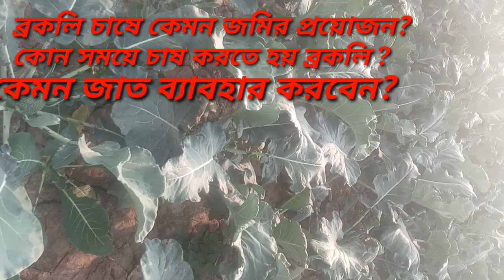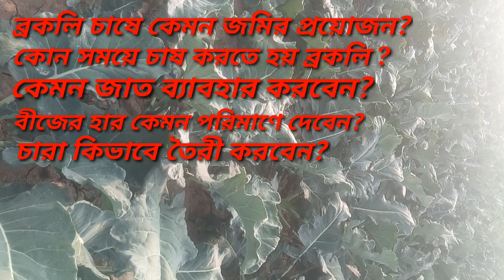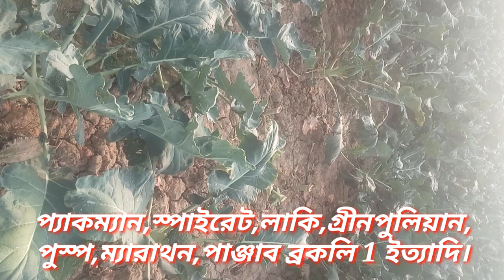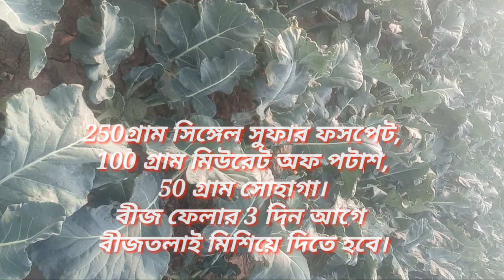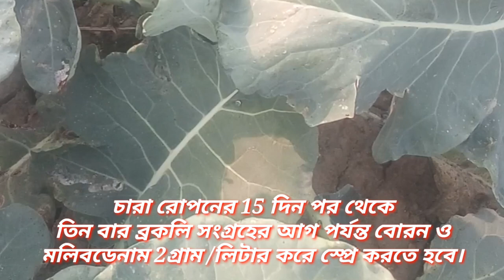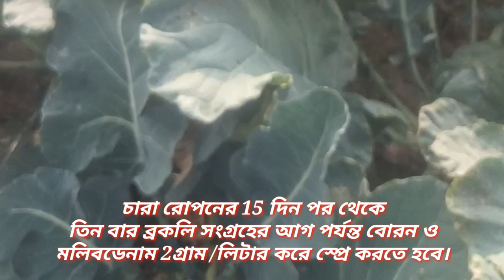ব্রকলি চাষ পদ্ধতি | সবুজ ফুলকপি চাষ করতে দেখুন এই ভিডিও | Broccoli cultivation.